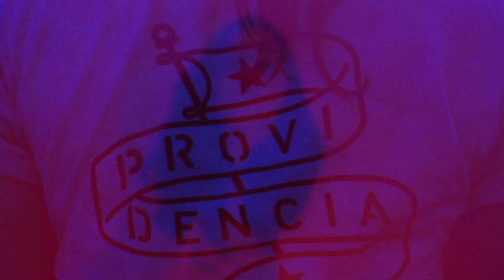Julia Rivera. Concursante Versión femenina "PRENDE".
En la voz de Julia Rivera.: PRENDE. 🔥🔥🔥 Concursante versión femenina.